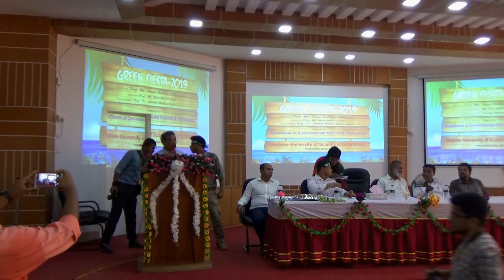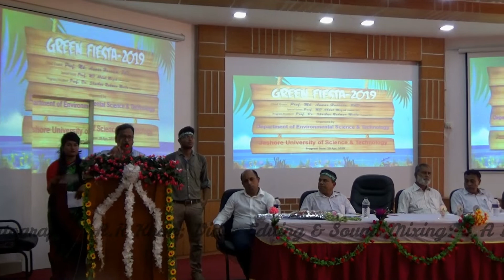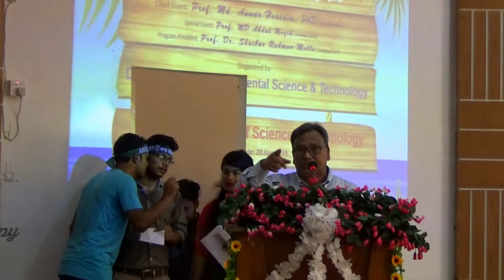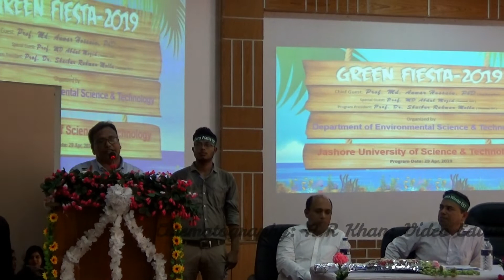Speech of Professor Dr.M. Anwar Hossain Sir (Vice Chancellor) | Fresher Reception 2K19 | EST | JUST